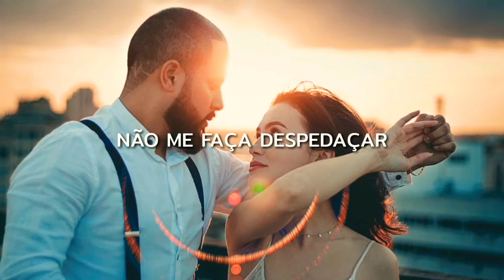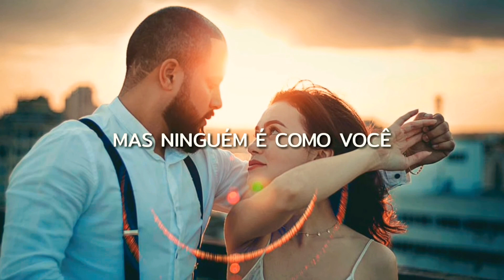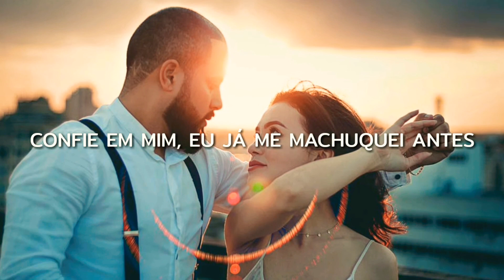Ali Gatie - It's You (Legendado/Tradução)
Caro artista este vídeo não tem intenção de infringir direitos autorais caso queira remover o conteúdo por favor entre em contato pelo e-mail

Dear artist this video has no intention of infringing copyright if you want to remove the content please contact by email